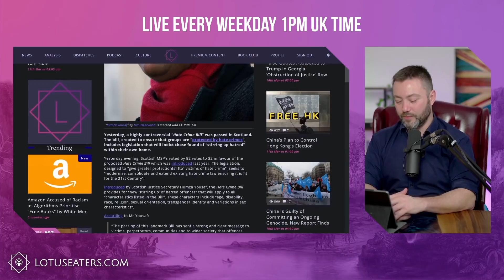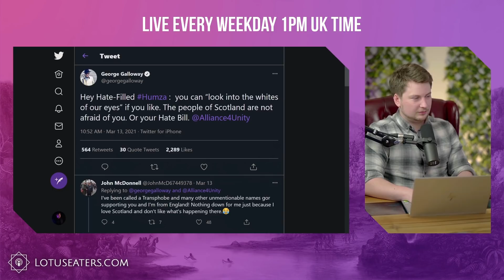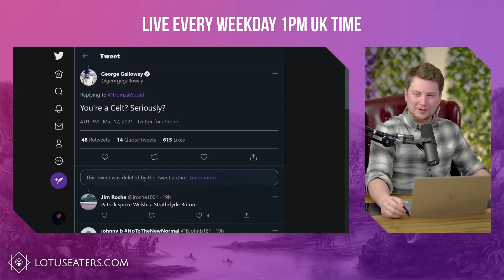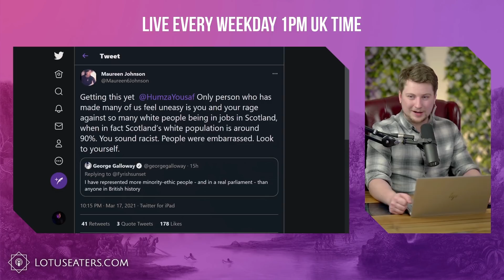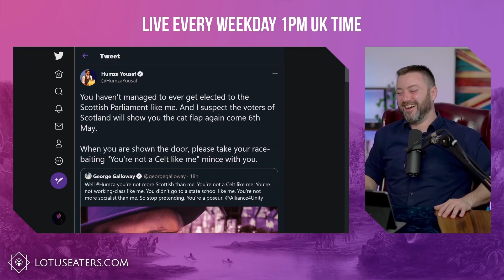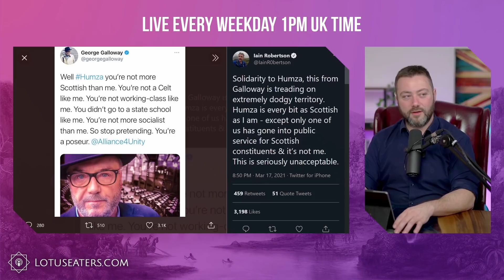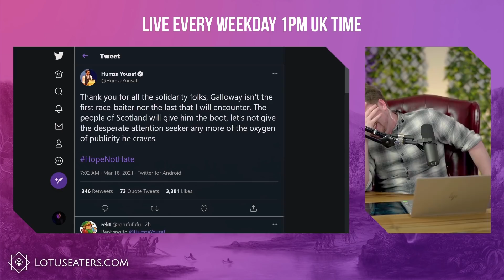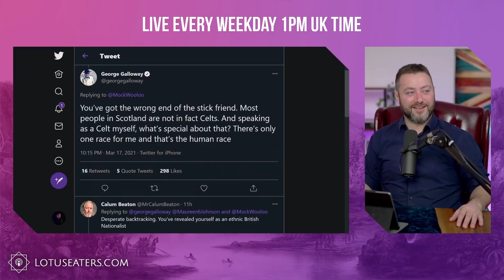Would the Real Celts Please Stand Up?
Galloway got elected to the real parliament in 2012

President of the SNP